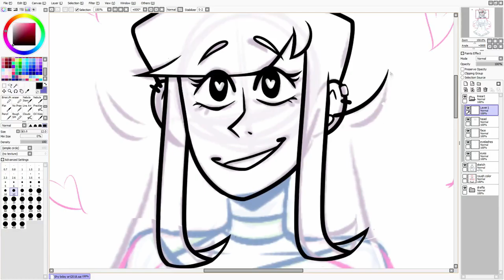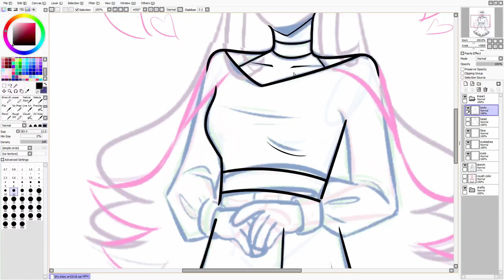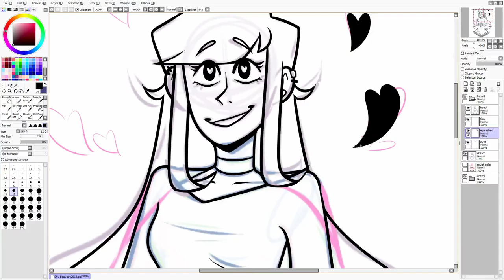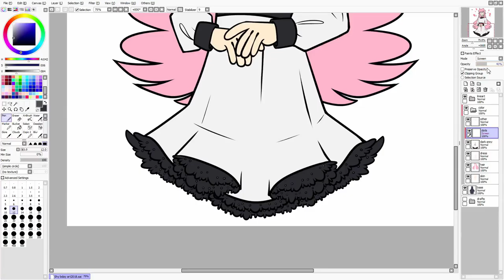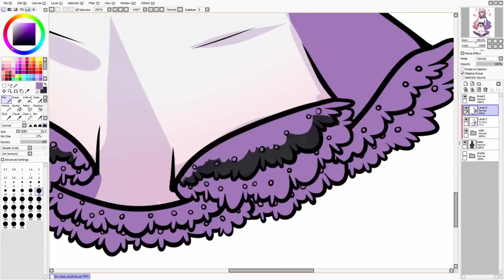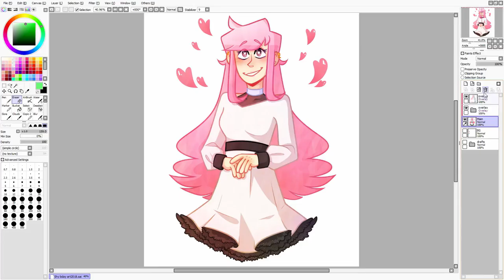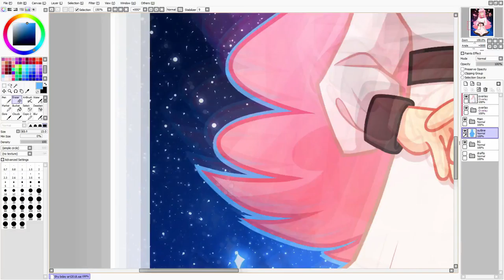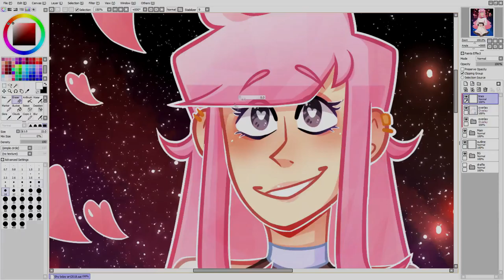Another Happy Birthday!! - Birthday Art Speedapint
So once again, its my bae's birthday!! Happy birthday Shy!!

This somehow turned into a yearly speedpaint like my anniversary speedpaint and honestly, im not complaining.

Im also really proud of how this whole thing came out :)